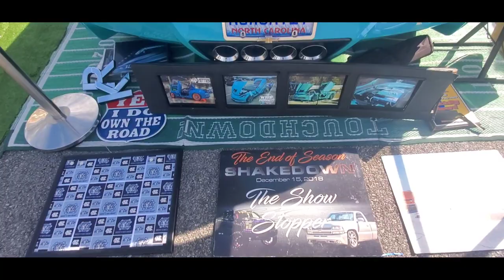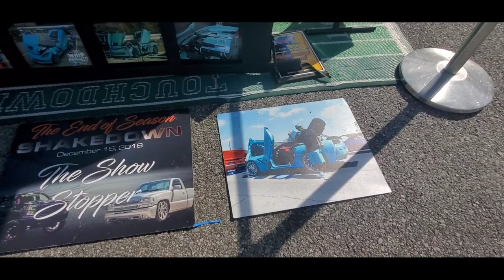Dripfest 2023 Pensacola wahoo stadium 🏟